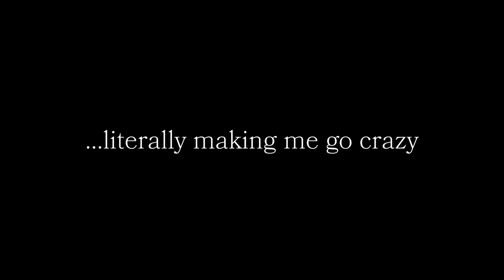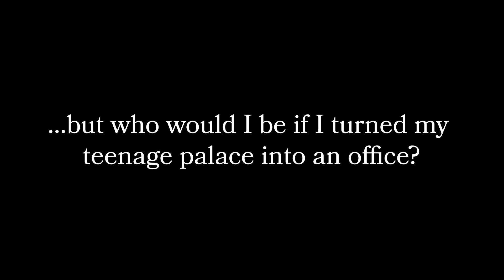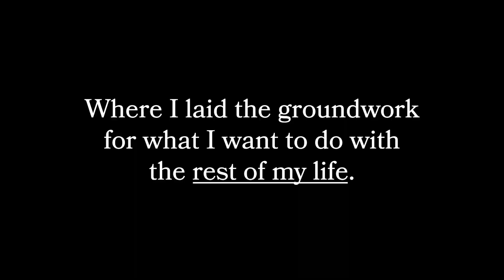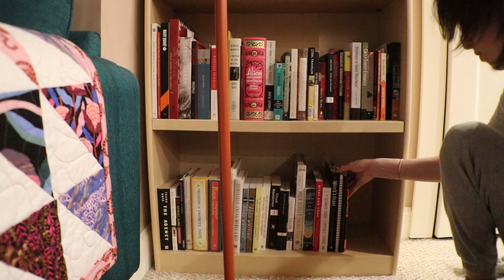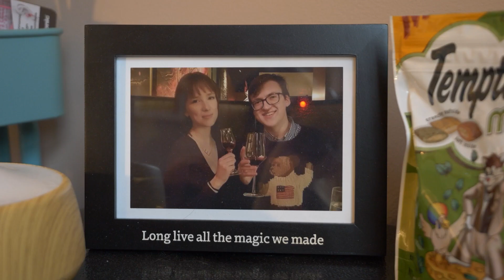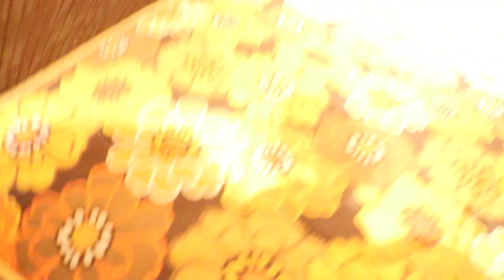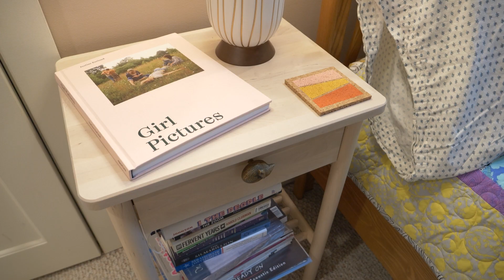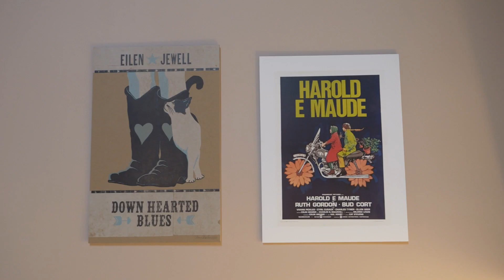CHILDHOOD BEDROOM MAKEOVER *so I can live in it as an adult*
When I moved back into my childhood bedroom in 2020 because of the pandemic, I thought it would be temporary. Now, it’s 3 years later, I’m 3 years older, and trying to make a life for myself as an adult in this room is making me go a little bit crazy…

With the help of my parents, who are graciously still letting me live here rent free, we transformed this room into something even more beautiful. Without taking out its girlish comfort, we turned it into something that’s functional for me as an adult. My room is my favorite place to be. Just looking around makes me inspired to be creative. It’s amazing really, with just a few art pieces and furniture upgrades, and some major decluttering, how a room can go from a reminder of pain to a source of comfort.

This room makeover was so much fun to do. Let me know what you think!

Music used in this video:
Lost in my Bedroom - Sky Ferreira (best song ever)
Link : youtu.be/9xlWMcqG_g0
♪ Bread (Prod. by Lukrembo)
Link : youtu.be/6eWIffP2M3Y
Thinking - Cerulean Crayons

Art on my walls:
Cat prints
By Angie Rozelar
Bees knees print
By Chris Charles
Hey Mavis bee print
By artist Leandra Drumm
Paper mache masks
By sculptor Gina Truex, found on ebay

Ikea nightstands
Ikea cart
Chair
Wooden hexagons
My mom and I made all of the quilts with fabric from the designer Tula Pink. We are obsessed with her!